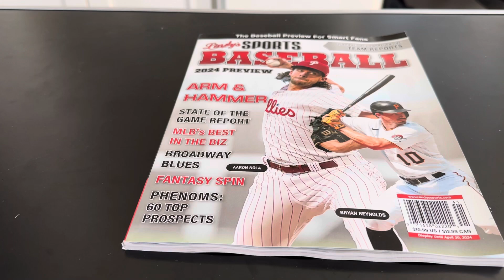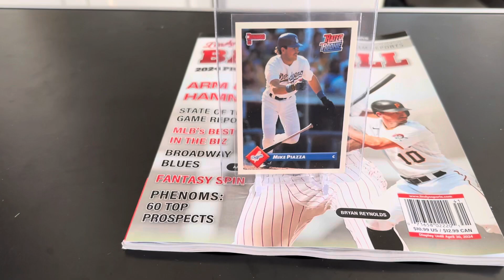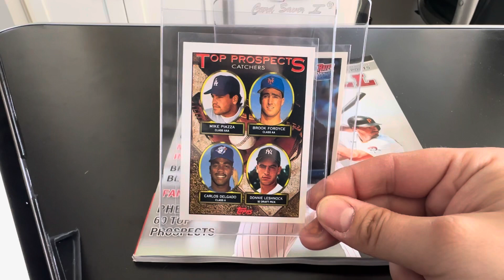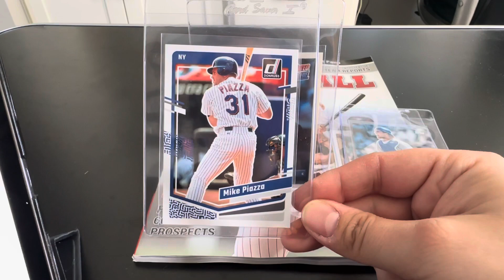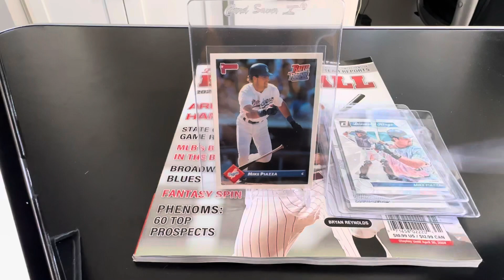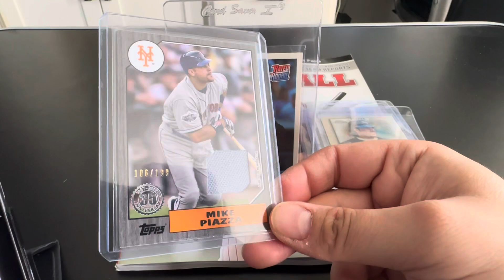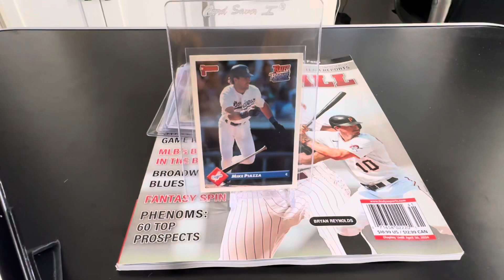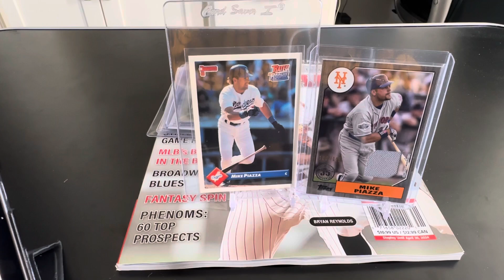SPRING TRAINING: PITCHERS AND “CATCHERS”